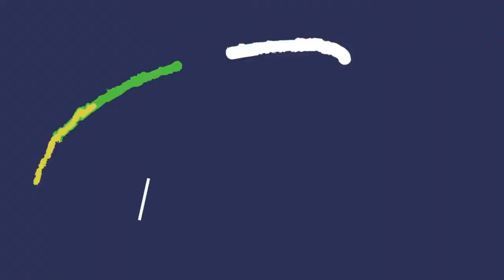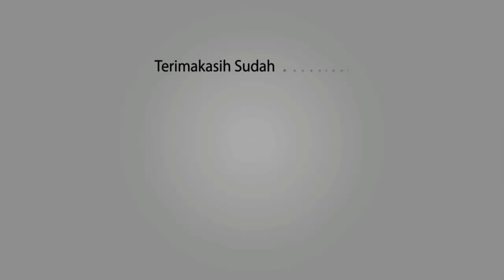8 DAFTAR MINUMAN YANG BAIK DI KONSUMSI IBU HAMIL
penasaran!!! simak video Tips Ibu Hamil Chanel yang berjudul. . . . . .

8 DAFTAR MINUMAN YANG BAIK DI KONSUMSI IBU HAMIL

Einggg inggg enggg . . . . . .

Langsung aja yuk simak ulasannya yang berikut ini!!!

Video terkait yang sebaiknya anda tonton :
IBU HAMIL KENALI INI! 5 CARA MENGEJAN YANG BAIK SAAT PERSALINAN [HD]
WASPADAI TANDA INI - 7 TANDA MELAHIRKAN SUDAH DEKAT
bunda harus tahu!!! 7 TANDA KEHAMILAN YANG PERLU DIPERHATIKAN
Lakukan Cara Ini! 4 CARA MENAMBAH STAMINA PADA IBU HAMIL AGAR TIDAK CEPAT LELAH

Tips IBU HaMiL chanel memberikan informasi tentang cara-cara agar calon buah hati sehat di dalam kandungan dan dapat lahir dengan normal insyaallah. Video-video dan foto-foto ini telah melewati berbagai riset dan penelitian serta dikemas secara countdown.

OK!